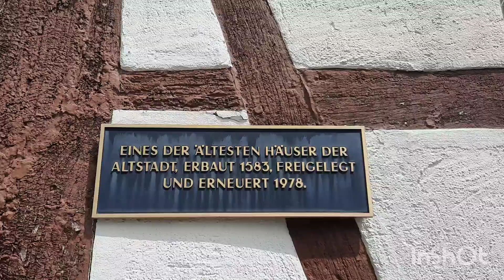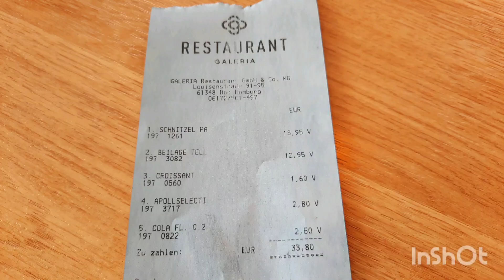Stadtmitte Bad Homburg - 2 und GALERIA Restaurant